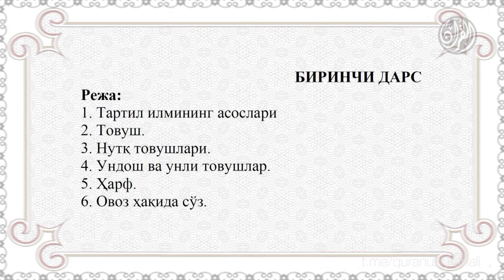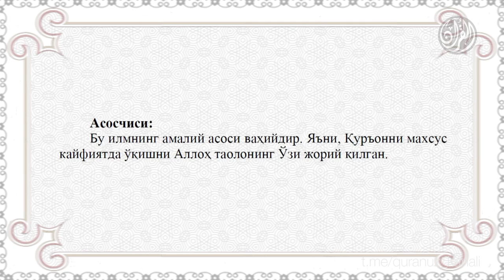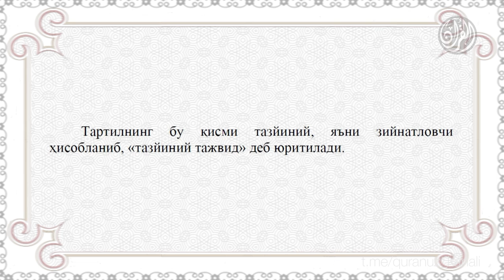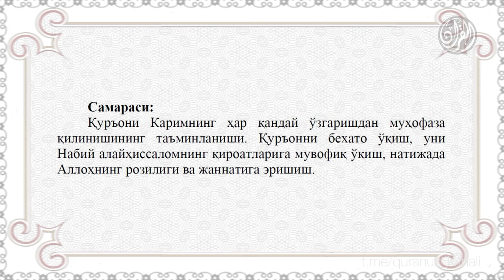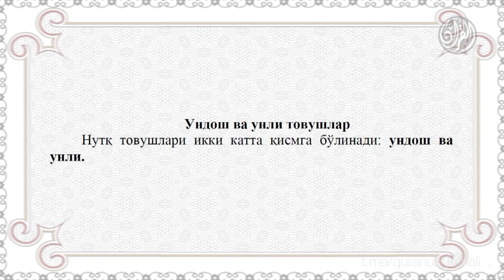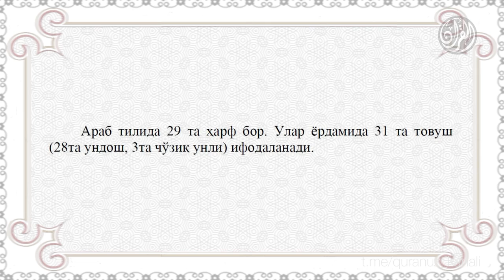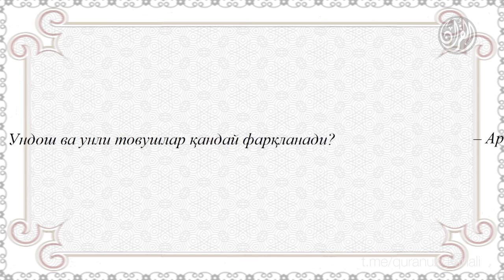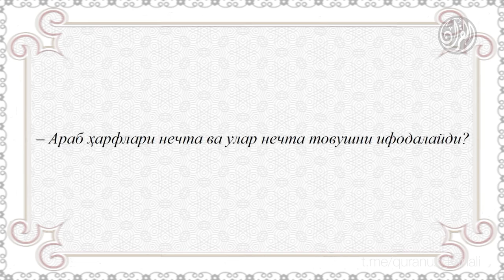02. Қуръон тартили - Биринчи дарс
02. Қуръон тартили - Биринчи дарс